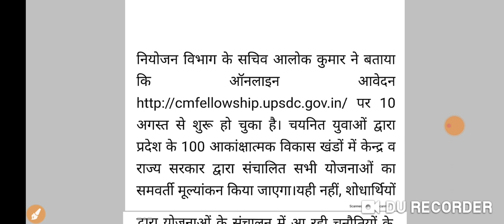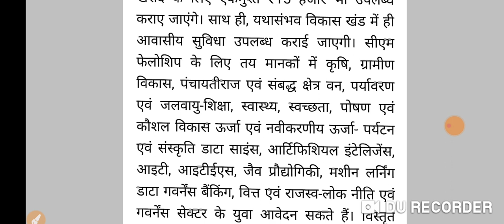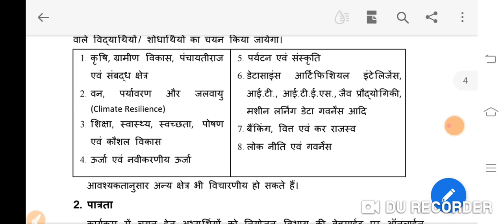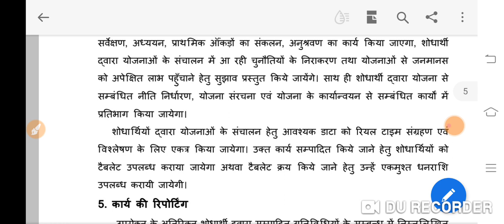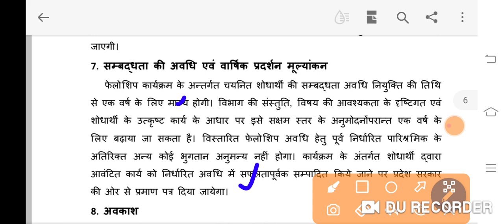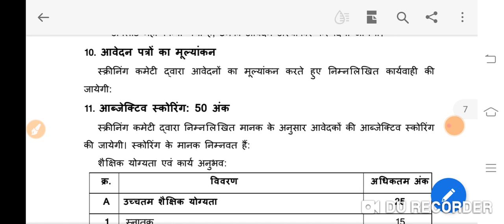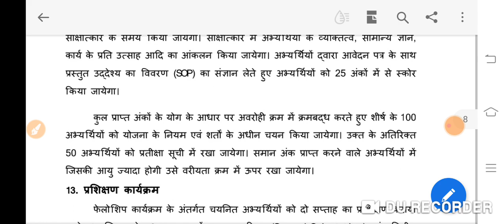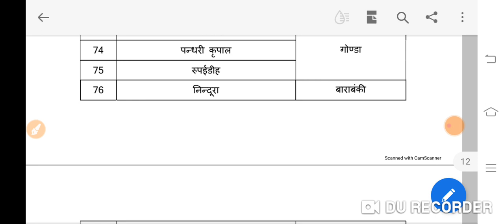मुख्यमंत्री फेलोशिप कार्यक्रम के तहत करें आवेदन और 40000/-रु० पारिश्रमिक और 15000/-रु० मोबाइल